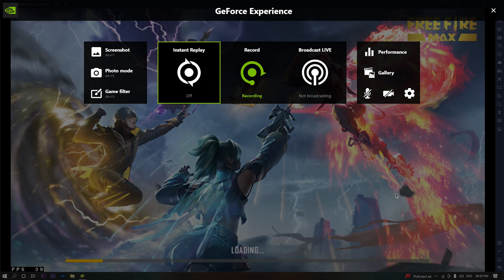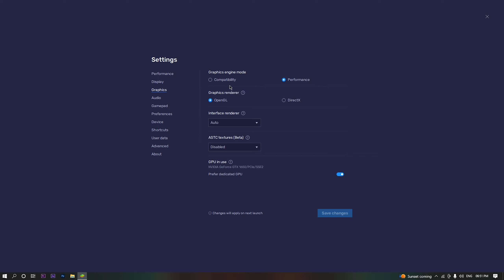FOR ALL PC 90% HEADSHOT RATE❤️⚡: BLUESTACKS 5/MSI 🎯🔥⚙️SECRET SETTING ( Free Fire Highlights )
Music 🎧-
🏆 PC Spec 🎮
Ryzen 7 3700x 3.5GHz👻
gtx 1650🚀
32 GB RAM (3200MHZ)🤟

free fire💋
axcel ff
ruok ff